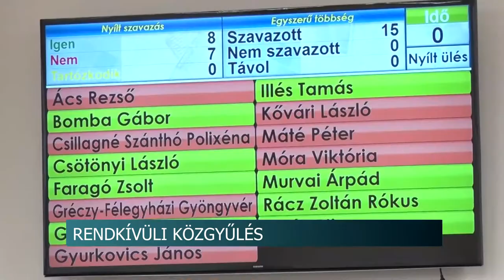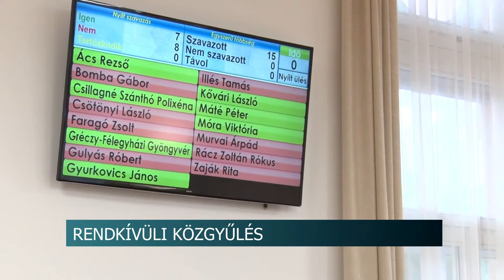20200930 hirado Rendkivuli testuleti